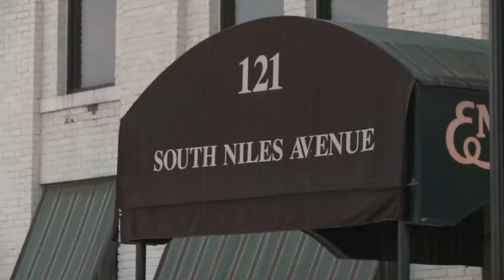Woochi Japanese Fusion & Bar on WNDU